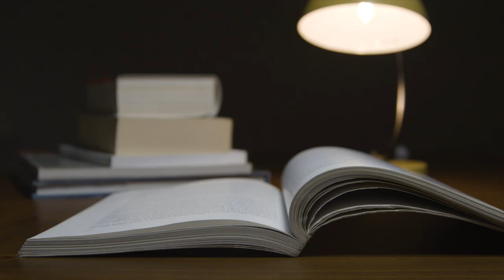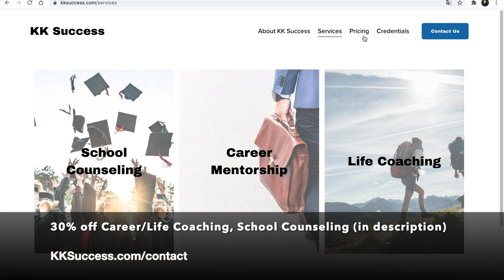What Can We Learn from Bhutan? (Minimalist's Approach to Life)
Are you happy? What I learned from Bhutan

What is happiness? Is it emotion? Is it meaningful of life? Are you happy? How to become happier in life is a topic discussed throughout a long spectrum of human history. What is philosophy of happiness?

As I explored Bhutan, I saw Bhutanese people in general are happy in life, so I decided to explore and find out the gist of GNH and their philosophy of happiness.  What I learned from Bhutan about happiness.

0:00 Personal story in Bhutan
0:32 Introduction of Bhutan, Bhutan culture, Himalayas region, GNH (gross national happiness), philosophy of happiness
1:25 What is happiness, exploring definition of happiness
2:24 What happiness means to Bhutanese people
03:21 3 levels of happiness from a psychology study (emotion, self perception and realization in life in long term, meaning of life)
07:06 Looking forward to happiness. Happiness comes from within.
07:36 Conclusion, special bonus promotion (see the links below)
8:19 Bhutan vlog film

Special promotion:
📈 Get your 4 FREE stocks on WeBull (valued up to $3,700) simply by signing up the Webull stock trading app, and more bonus if you deposit $100, special promotion ends on Dec 31st, 2020